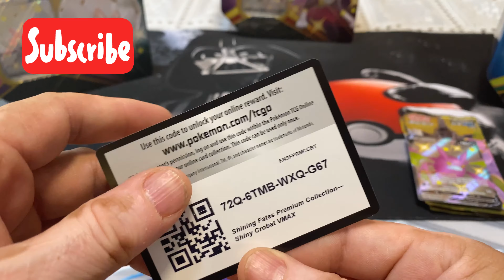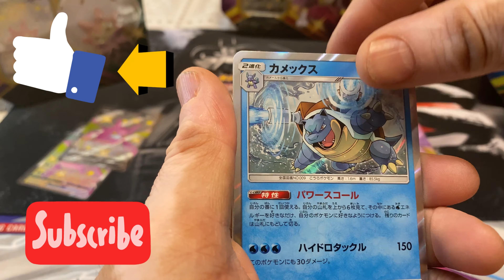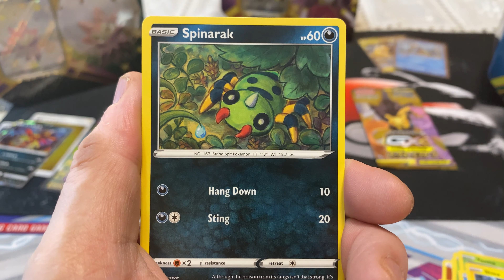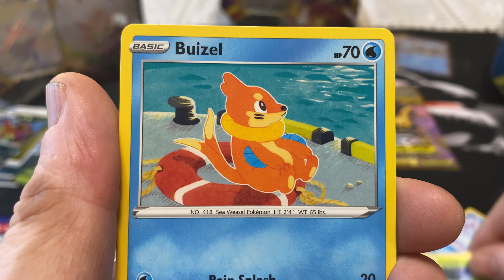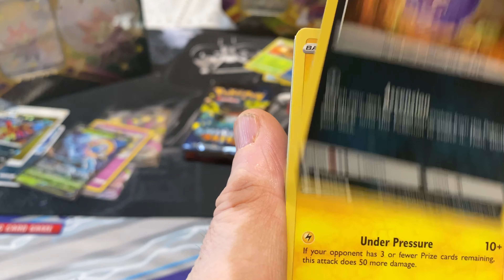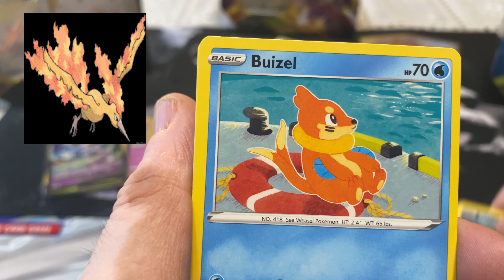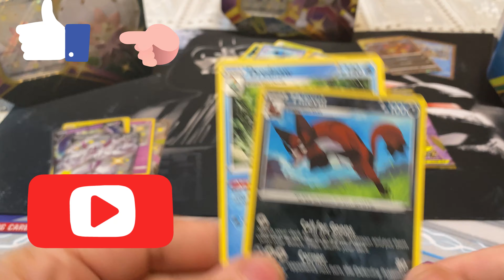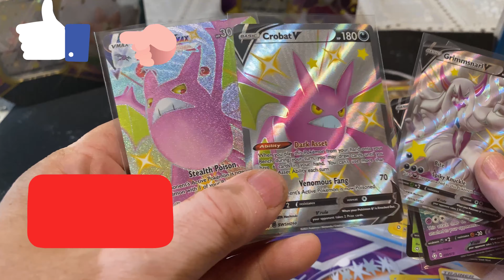POKÉMON SHINING CROBAT V MAX OPENING. Box # 2 {Opening}